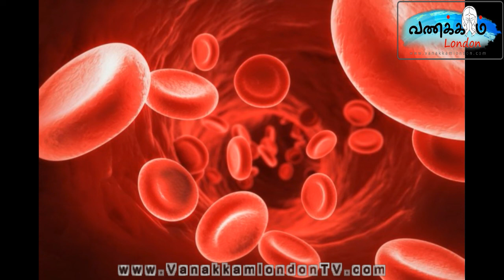'தங்க ரத்தம்' பற்றி உங்களுக்கு தெரியுமா?